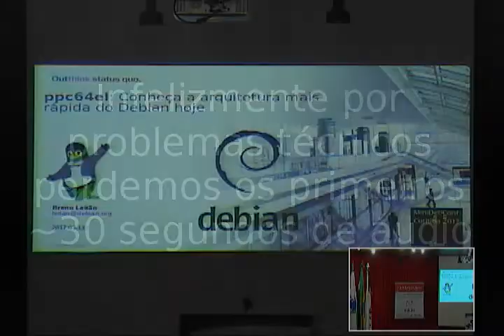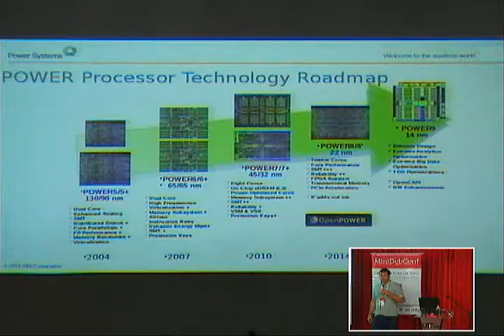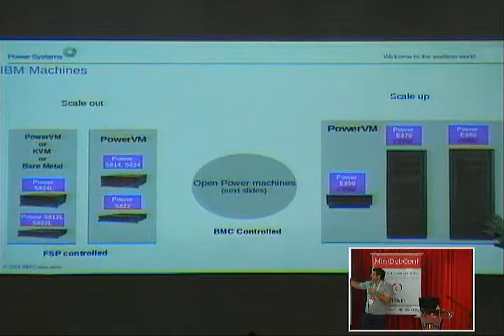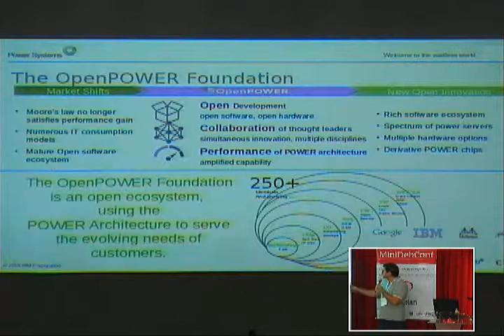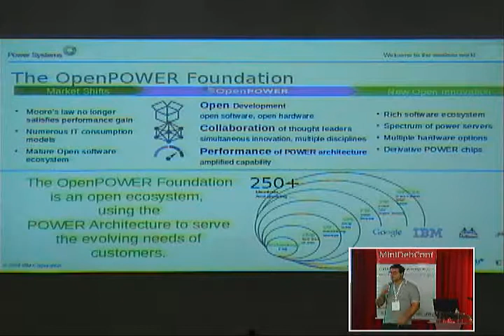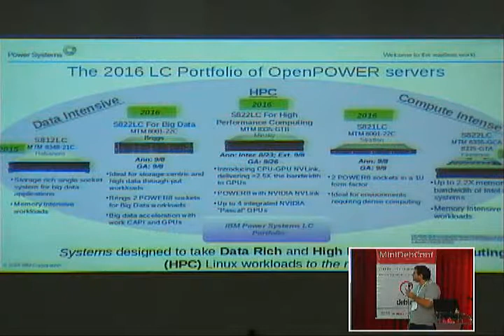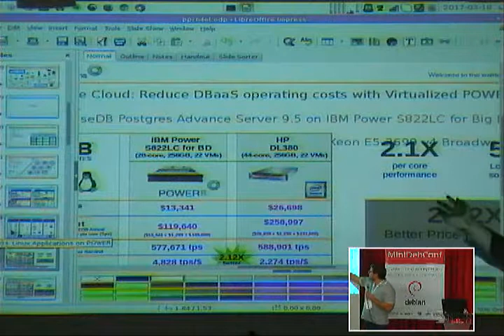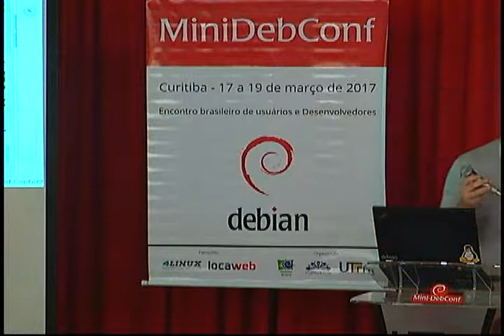Palestra: ppc64el conheça a arquitetura mais rápida do Debian hoje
Palestra: 12 ppc64el conheça a arquitetura mais rápida do Debian hoje.
Palestrante: Breno Henrique Leitão.
Descrição: A proposta desta apresentação é descrever a arquitetura Power. A arquitetura Power é uma arquitetura 64-bit utilizada em diversos campos, inclusive suportada por Debian. Essa apresentação visa cobrir os pontos de diferenciação da plataforma e como é explorada por Debian.